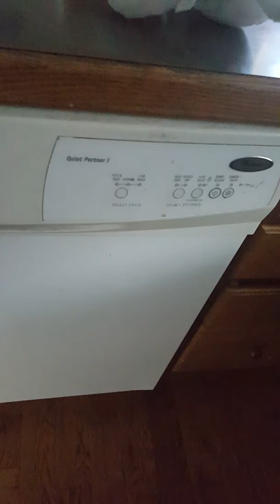Water bottle flip challenge check the descriptions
Make your own water bottle flip challenge